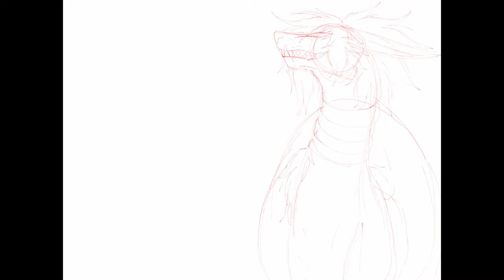Dragon god wants to fight ((speedpaint))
Skip to 46 second and the picture will show up

I don't know why it does this